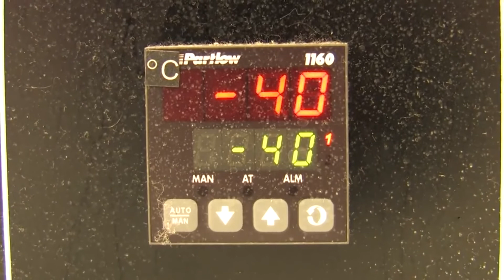test au froid extrême -40°C avec l'huile synthétique Amsoil vs l'huile minéral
Excelle par des températures extrêmes, l’huile à moteur synthétique AMSOIL Signature résiste mieux que les huiles traditionnelles aux effets de la dégradation thermique. Elle est fortement enrichie d’additifs détergents et dispersants qui aident à prévenir la formation de dépôts de boues et à préserver la propreté du moteur. Et contrairement aux huiles traditionnelles, l’huile Signature ne contient pas de paraffine, ce qui lui permet de rester fluide par des températures hivernales extrêmement basses, améliorant ainsi la circulation de l’huile et facilitant les démarrages par temps froid.